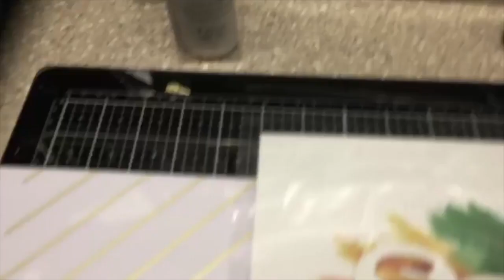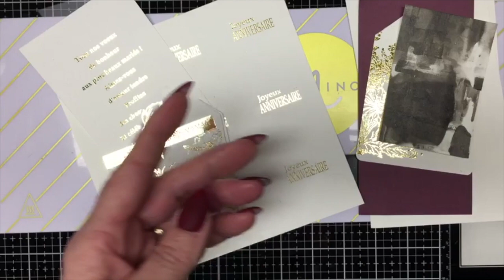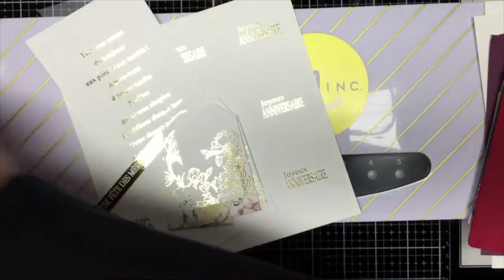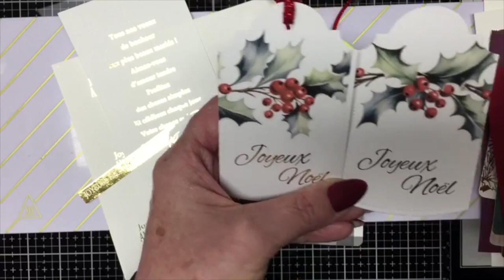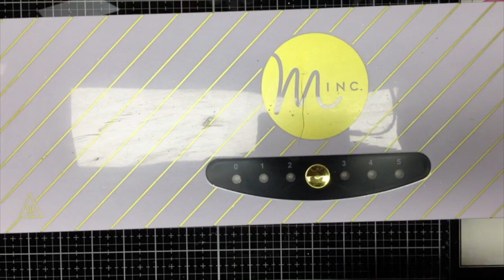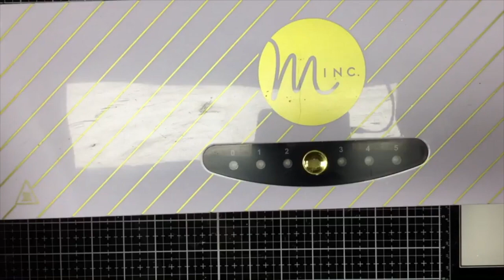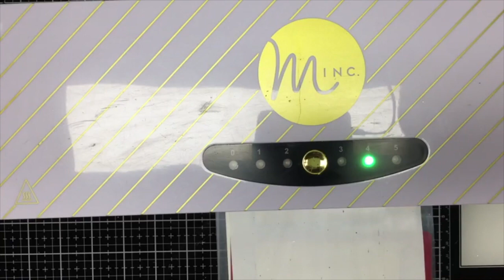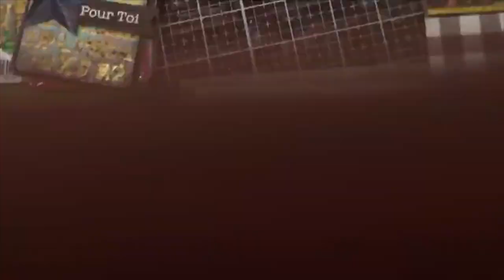Scrap en masse direct avec DT Nathalie. Décembre 12, 2023: Minc & Foiling!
Démonstration de foiling avec copie noir laser, encrier toner et pâte de texture.